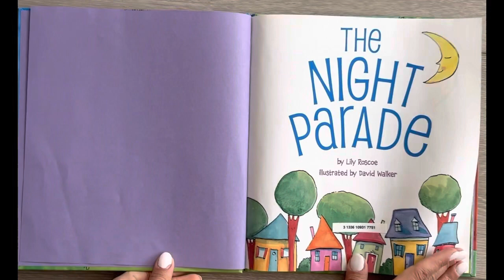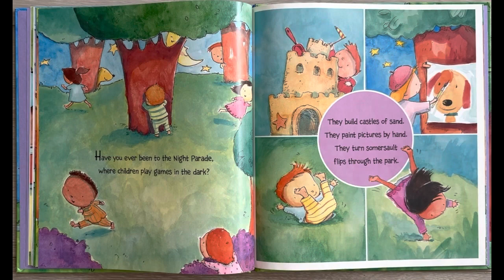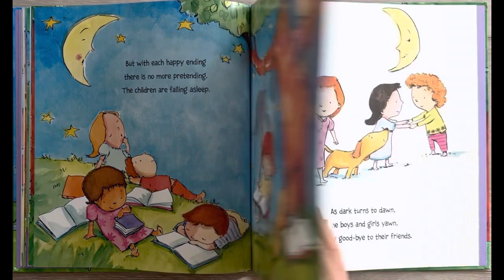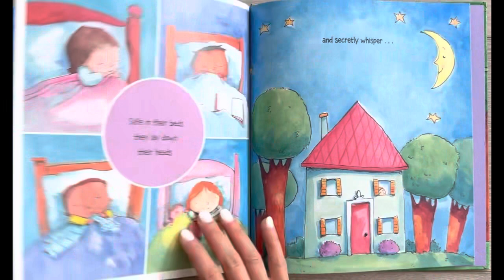The night parade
The night parade, bedtime story for kids, children's books, read aloud